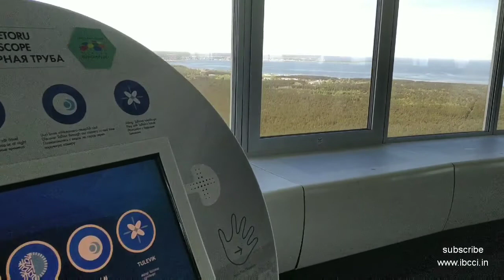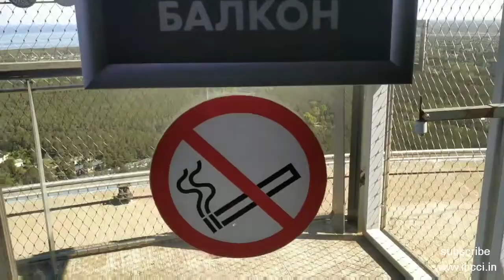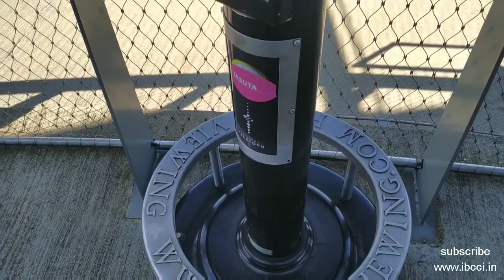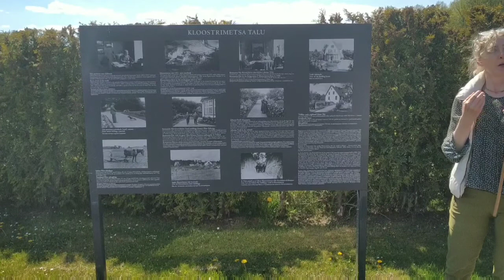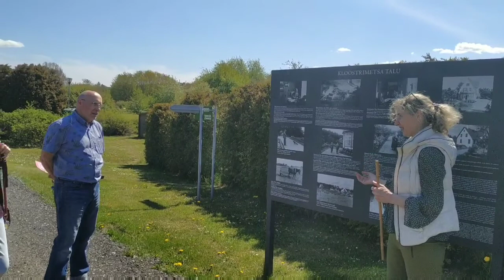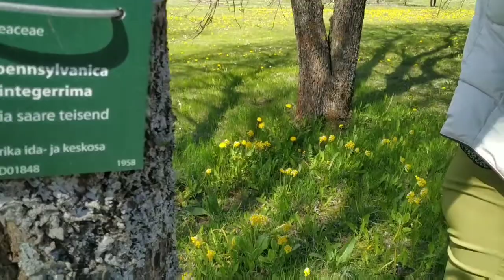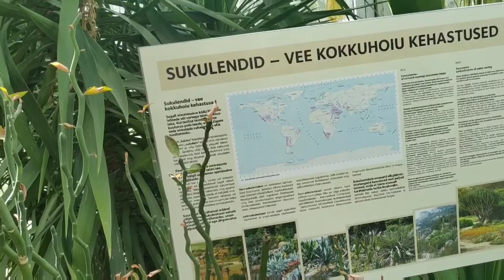Tallinn TV Tower and Botanical Garden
2) To open a border less bank account with TransferWise, please use below link and get paid in your new account :

3) If arriving in Estonia or other countries, use a great Estonian taxi service called Bolt.

Similarly for Yandex ride sharing, use 'Yandex' app with code 'vn88hqkk' to get a credit of €5.